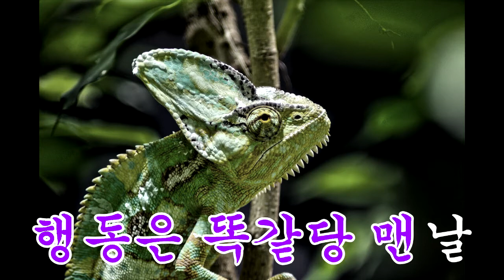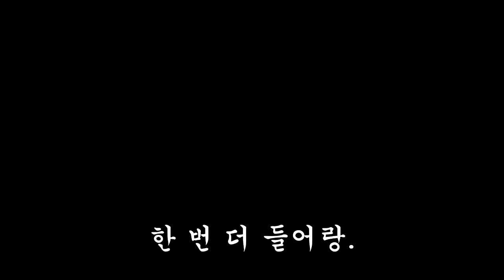밴드 트리케라톱스(Band Triceratops) - 모르겠당 (No Ideas) Lyrics MV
트리케라톱스 전신이었던
"I See Pearl" 의 두번째 싱글 '모르겠당'
가사 뮤비 입니다.

South Korea Punk Band "I See Pearl"
2nd single 'No Ideas'

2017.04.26